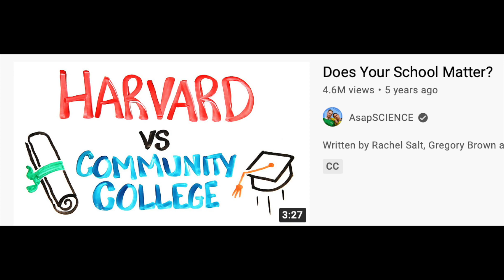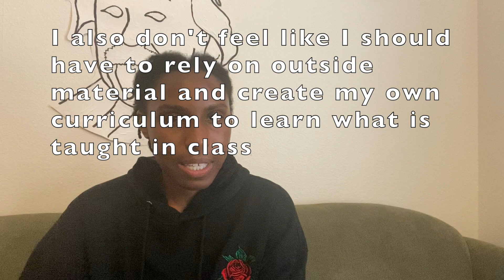Q3 of the Quarterly Reflection Series! - MDPhDandMe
General Channel Description: Welcome to MDPhDandMe! My name is Chelsea Nnebe, I am a URM student at Stanford’s MD/PhD program, and I want to take you on a journey with me as I train to become a physician scientist. This platform is meant to be interactive. I want to hear from you! Whether you’re a pre-med, a high schooler, an MD/PhD student, a full-fledged physician-scientist, or just a curious on-looker, I want to know what you all think. I look forward to hearing from you soon!

Intro 0:00 - 1:43
Class Structure Breakdown 1:44 - 4:46
Perfectionism 4:47 - 13:49
Quality of Instruction 13:50 - 19:01
Flexibility of Learning Styles 19:02 - 22:51
The Midterm 22:52 - 30:30
Imposter Syndrome 30:31 - 33:54
Rethinking Neurosurgery 33:55 - 38:36
On Being Great/Closing Remarks 38:37 - 48:53